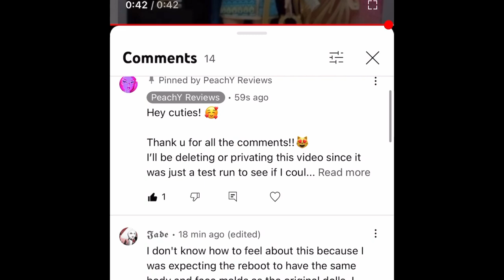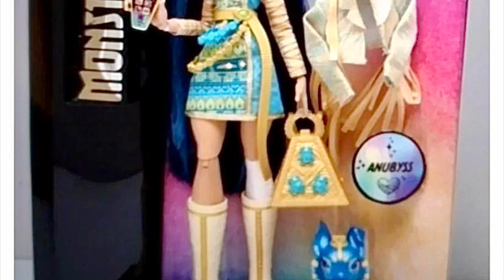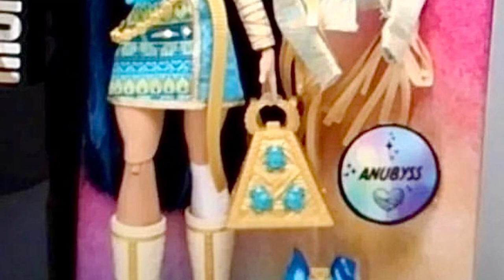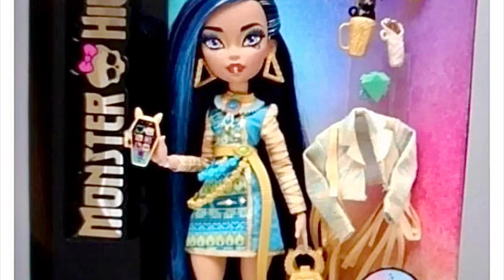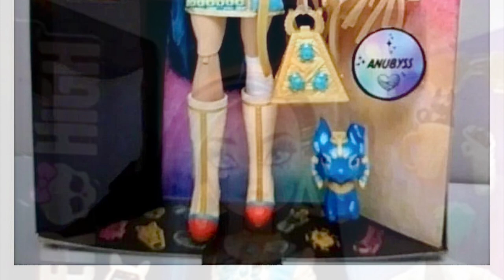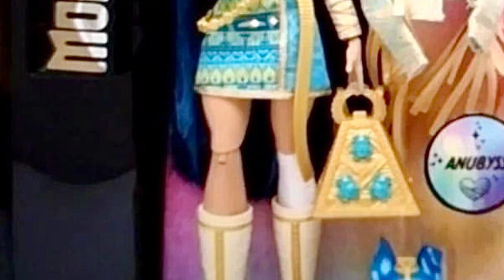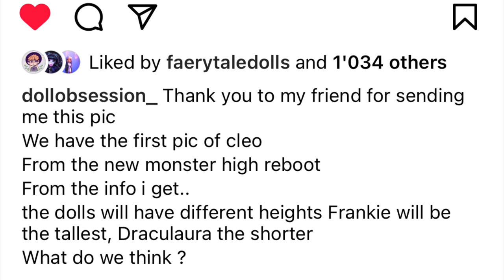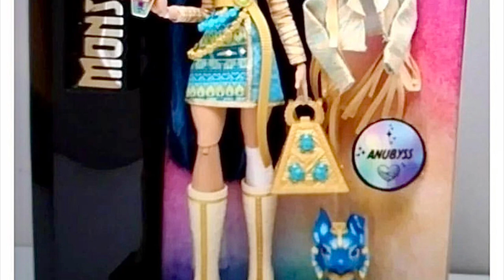🎀💀MONSTER HIGH💀🎀|2022 NEWS❗️ |New G3 Cleo De Nile Reboot Doll FIRST look?!? 😳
In this vid we go into the new CLEO doll Leak!!

Stay peachy!